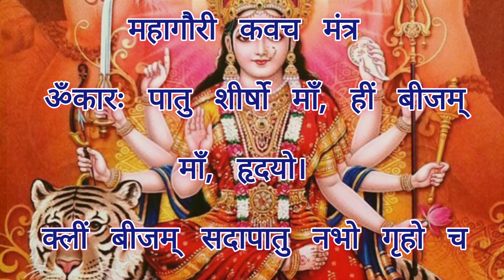मां दुर्गा के आठवां रूप महागौरी की पूजा विधि, बिज मंत्र इसे जरूर पढ़ेंbhaktisagar navratri day 8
मां दुर्गा के आठवां रूप महागौरी की पूजा विधि, बिज मंत्र इसे जरूर पढ़ेंbhaktisagar# Jay Mata Di

devotional songs
bhakti songs
jai mata di
jai mata di song
new latest devotional songs
top devotional songs
Satva navratri maa kalratri ki katha
Mahagauri ka Puja vidhi
navratri day 8
maa mahagauri
maa mahagauri ki katha
maa mahagauri mata
maa mahagauri mata ki kahani
maa mahagauri puja vidhi
navratri katha day 8
maa mahagauri mantra
maa mahagauri mata ki katha
माँ महागौरी की कथा
mahagauri mata katha
mahagauri mata story

Durga saptshti paath
Durga navratra
bhakti Sagar
bhakti aradhana
bhakti Sadhna
bhakti bhav
Durga Mata
nav Durga Mata
Mata ke Navratri